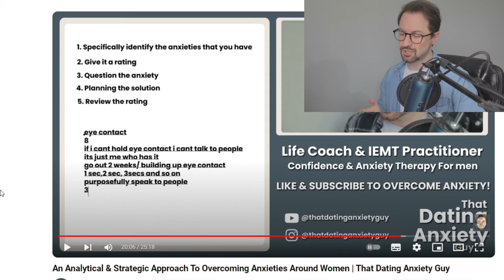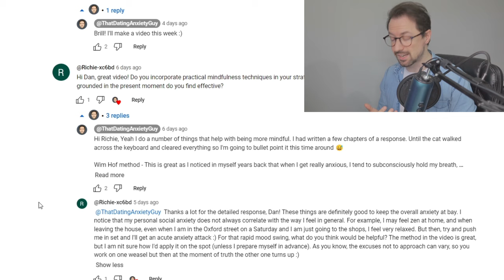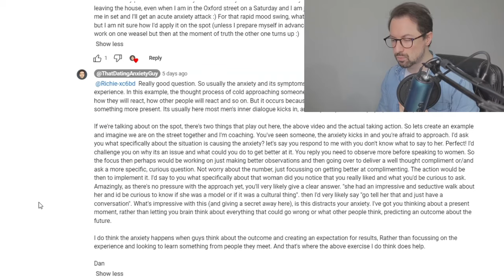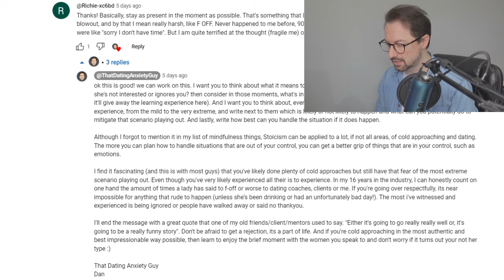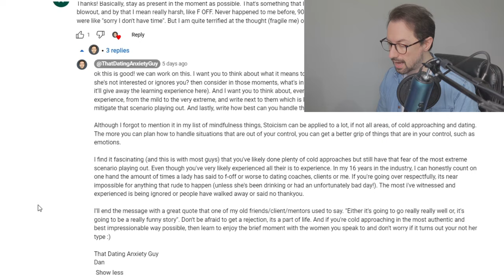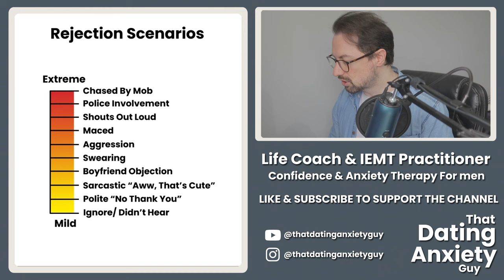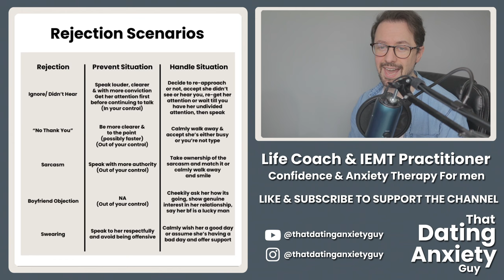Handle EVERY Kind Of Cold Approach Rejection With This Stoicism Exercise | That Dating Anxiety Guy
This is how you prepare for experiencing every kind of cold approach rejection possible

00:00 Intro & pre-context
05:55 Ritchie's cold approach rejections part 1
07:40 Cold approach rejections part 2
17:14 Stoicism (what's in & out of your control) Chart
32:00 Preparing or preventing rejections with Stoicism
46:45 Recapping Ritchie's rejections & summarising the whole process

When guys who cold approach aren't prepared for rejections, and by prepared I mean they haven't considered how to handle or how they might/should react when they experience a rejection, they usually experience anxiety on a much higher scale. Something that can certain reduce anxiety in social situations is to take a more stoic approach to future scenarios.

There's a particular stoicism exercise that encourages people to consider all the possible outcomes to a moment. By considering every possible scenario that could play out, a person can then consider the best way to handle it, being more prepared and confident that it then won't be as bad as it could be.

Imagine having to do a presentation in front of a room of people. In one scenario, no preparation has been put into the presentation, and with judging eyes on you (the spotlight effect), your anxiety would be through the roof. In another scenario, you've rehearsed your presentation over and over again, even considered the questions the room may ask and considered the best answers to give. It's a no brainer that the second scenario would go smoother and you'll be a lot less stressed and socially anxious because you've prepared for all outcomes.

In my video I'm going over every possible cold approach rejection scenario that could possibly play out (including some farfetched ideas for good reason!). To make this video resonate much closer to men who are going out practising to be social and cold approaching people (daygame), I'm using all the rejections that Ritchie (A viewer I'll be working with in the coming months) said that he has either experiences or has the fear of experiencing. I wanted to show how actually his ideas really aren't as bad as they could be and how he can prepare for every rejection possible. Now If i was doing these with Ritchie in person, brainstorming together, my answers in the video might vary, and may be different from person to person. But I recommend any guy watching this participate by following along with the exercise and gets you to think about how to handle every kind of cold approach rejection in your own way, in the best possible way.

Collaborations welcome!